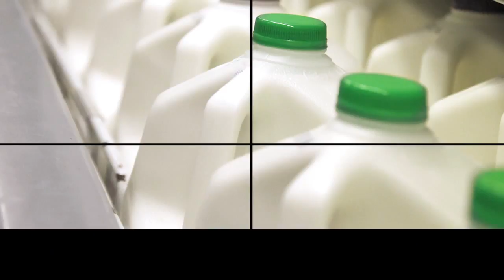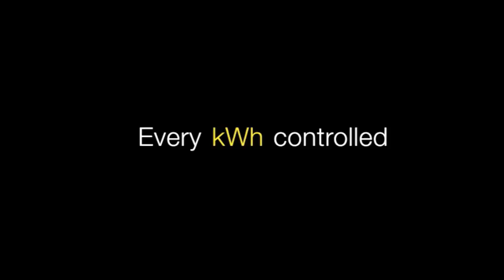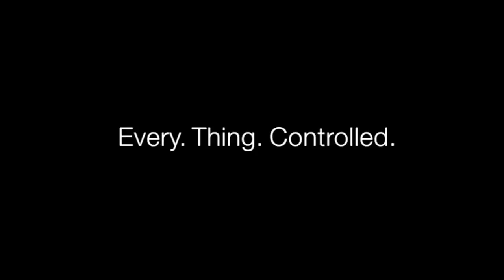ABB Solutions for dairy. Every. Thing. Controlled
ABB automation and software solutions for dairy will help you fill retailers’ shelves with quality, value-for-money products that are tasty and nutritious, and that meet stringent regulatory requirements.